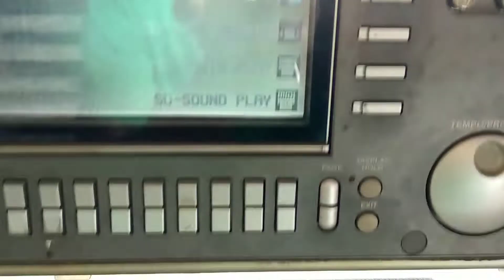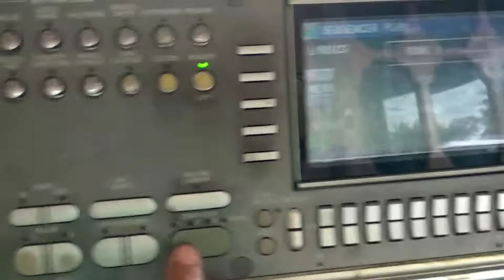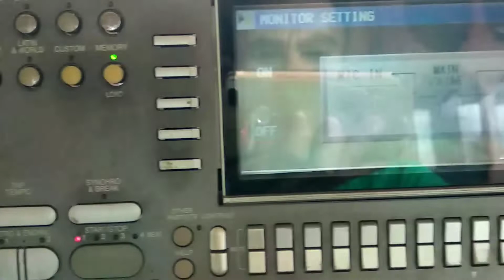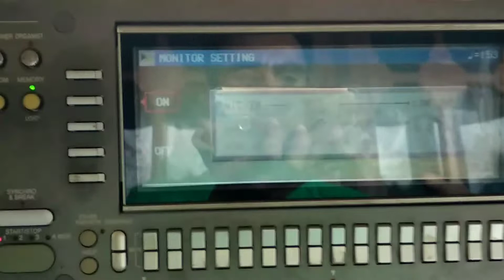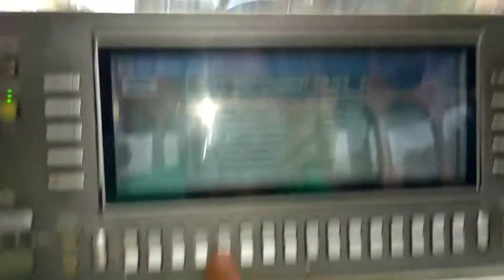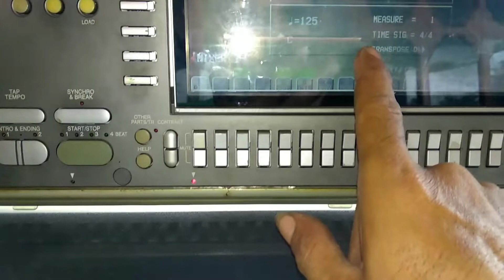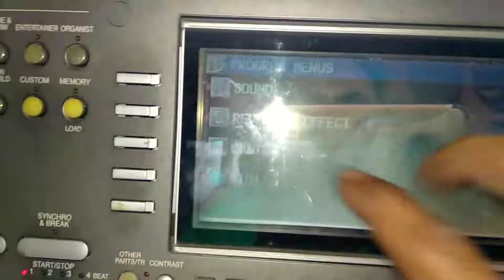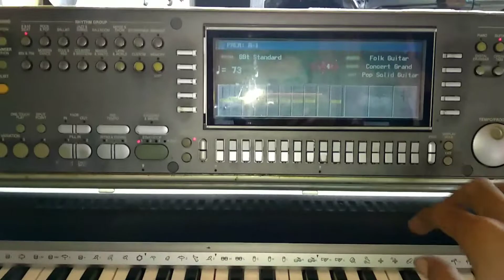Meloading SD Sequenser KN7000 Perpolder Atau Satu Satu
Cara Singkat Meloading SD Sequenser KN7000 Perpolder Atau Satu Satu
Meloding Sequenser KN7000
Jenis Panduan
Loding Manual 1per 1
Atau Loding perpolder secara automatis
Kategori Belajar keyboard KN7000